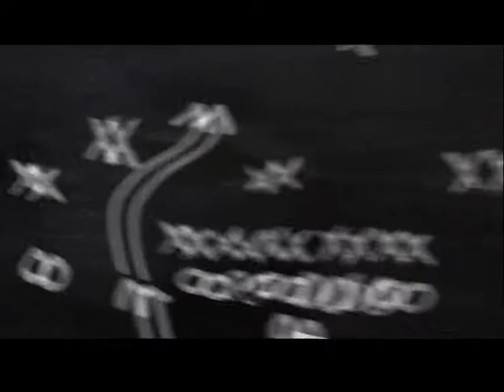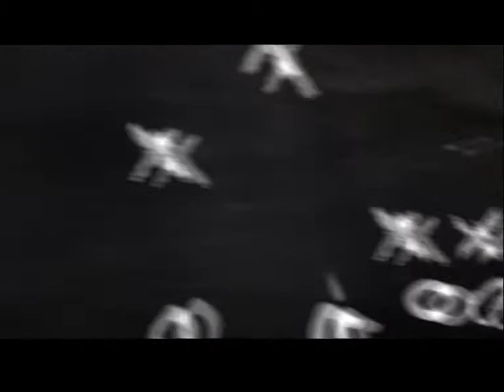İKİLİ OYUN - Tff 1. Lig' de 19. Hafta Akhisarspor / Altınordu